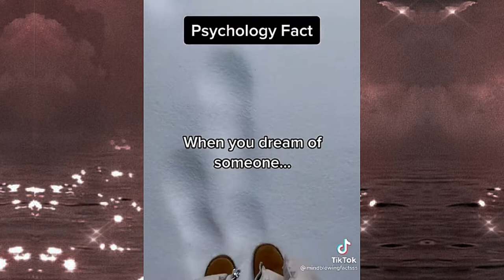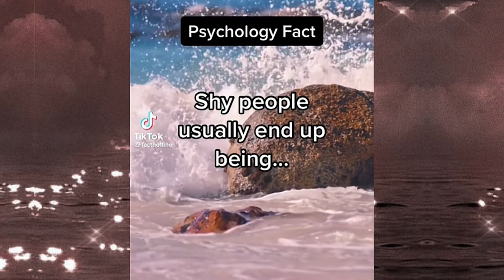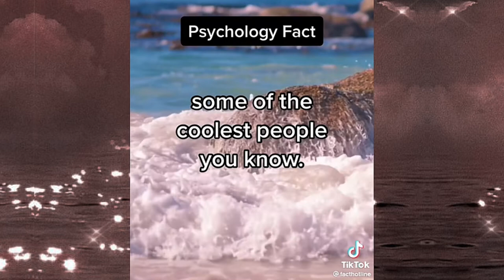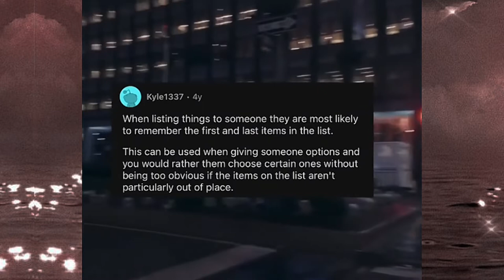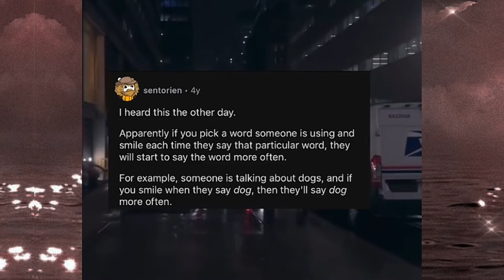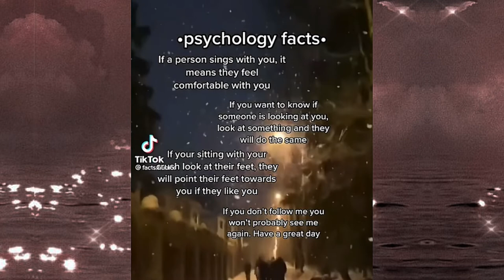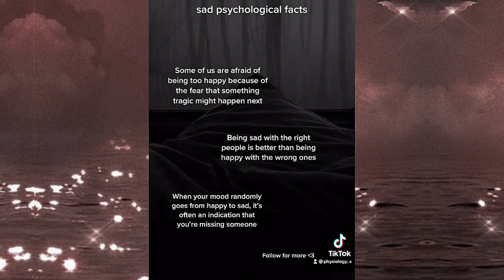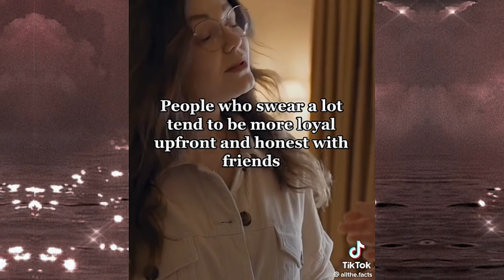TikTok Psychology Facts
TikTok Psychology Facts! Comment compilation ideas you want to see next.